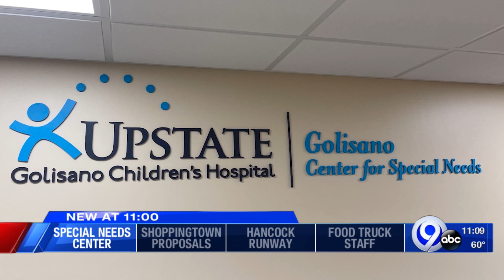Center for Special Needs